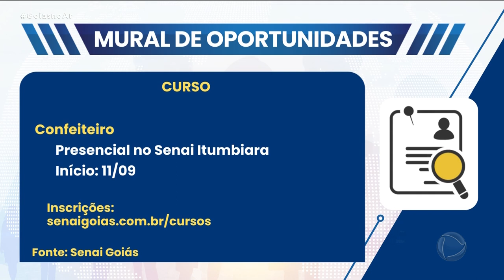MURAL DE OPORTUNIDADES - 16/08/2023